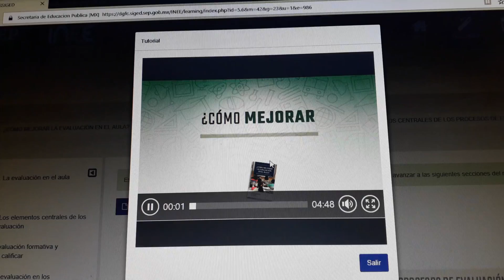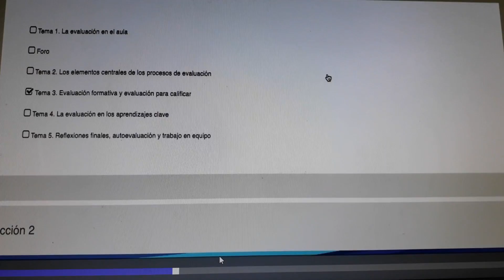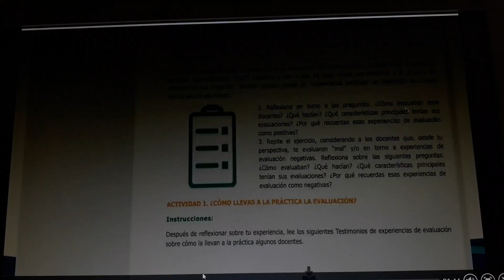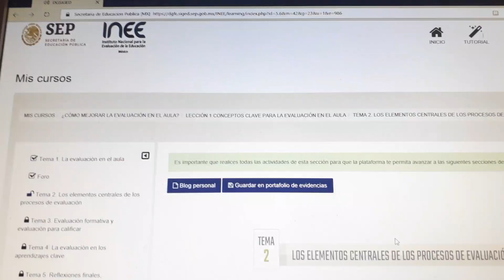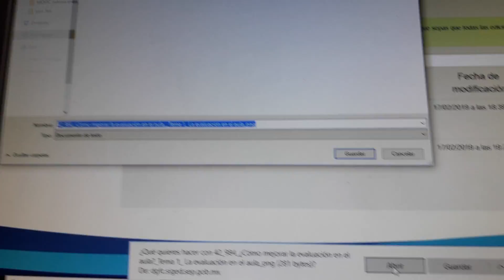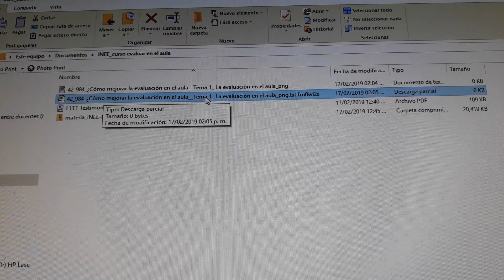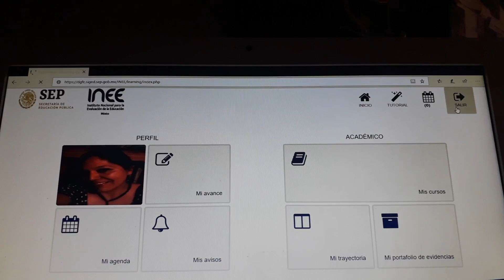3.15 Curso Evaluar en el aula Tutorial